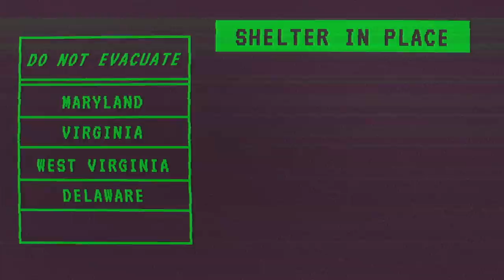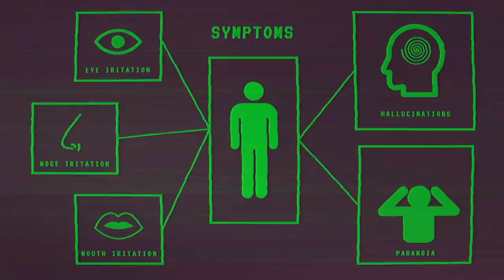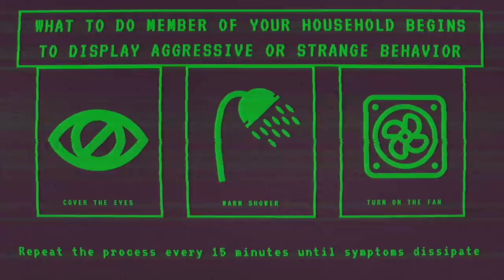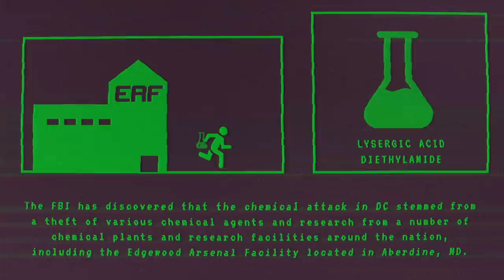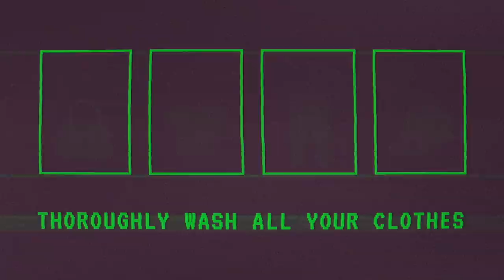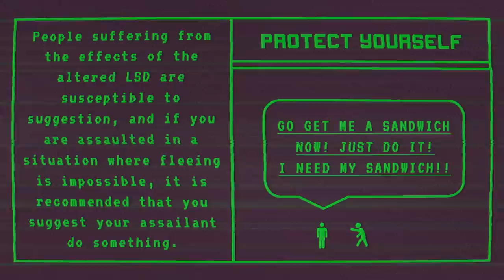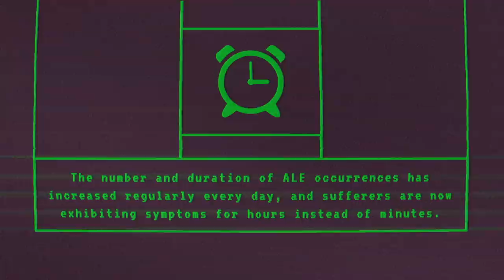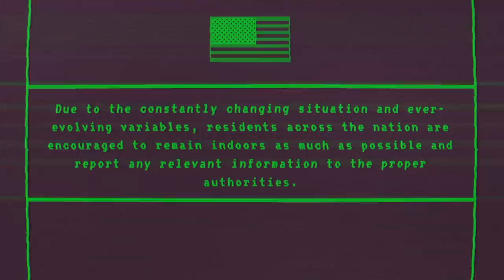EAS Scenario | The Chemical Weapon | Emergency Alert System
Emergency Alert System (EAS) A chemical weapon with an unknown payload has been detonated in Washington DC. The detonation occurred at approximately 8am today, but due to high wind conditions the violet chemical cloud created by the weapon has already been spotted in the skies above Prince George’s and Montgomery County in Maryland, as well as Fairfax County in Virginia.

:) Oh and special thanks to Jeremieguy for helping me with this project.

This is pure fiction just like in a horror movie. Do not follow any advice from the announcement.